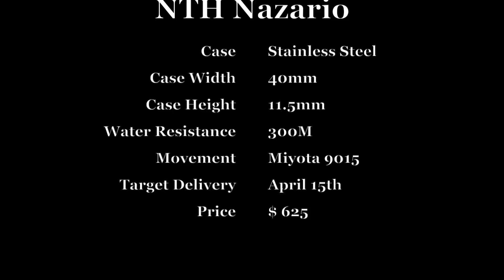NTH Nacken and Nazario Pre-Order Update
NTH, one of the most respected and sought after microbrands introduced the Nacken collection last year to fantastic fan fare amongst colllectors and watch enthusiasts in the forums and watch pages on Facebook.  This was the reason that I chose NTH to be one of the very first brands to introduce on WatchGauge!

Early on with WatchGauge, I met a few of the guys from the Urban Gentry and sharing our passion for watches, we quickly became friends. After only 2 months of WatchGauge being a live website, I was asked to be a guest on their YouTube Channel.  During that Episode, TGV (Host of the Urban Gentry) fell in love with the NTH Nacken Blue No-Date and purchased one for himself.

Interest in the NTH Nacken naturally went bananas and I started getting calls, emails, and social media messages asking how an NTH Nacken could be obtained.  Unfortunately they were completely sold out worldwide.

I approached Chris "Doc" Vail and said, the Nacken is HOT!  Let's figure out a way to make more, while keeping it exclusive.  As a watch guy, I know that if you make too many of something, it becomes less desirable and ultimately less valuable.

So we've opened up a limited time pre order of NTH Nackens, Blue and black, both with and without date, as well as the brand new, WatchGauge Exclusive Nazario.

With just a few days left in the limited pre-order period, it has been a great success, specifically because for those wanting to own one of these great watches, it is an opportunity that otherwise wouldn't have been.

If you want a NTH Nacken or NTH Nazario, jump to WatchGauge and secure yours now!